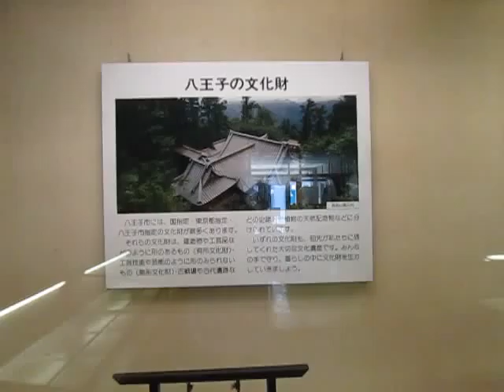散歩 （東京都 八王子市郷土資料館）